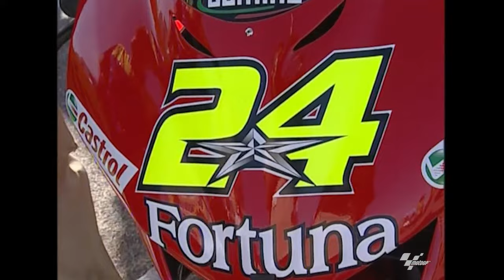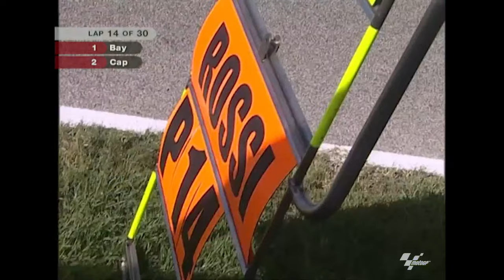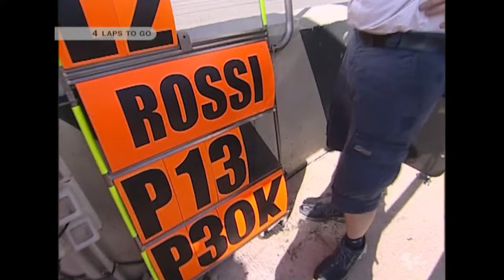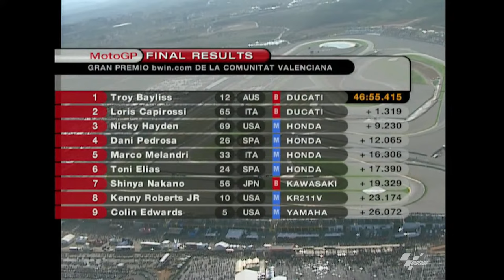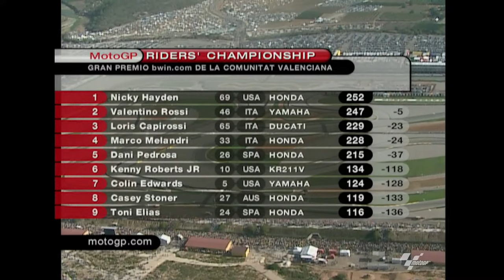MotoGP™ Full Race | 2006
A simply unforgettable season finale! 💥

Relive the dramatic 2006 ValenciaGP 🏁 where it all went down between Rossi and Hayden in one of the most iconic title deciders in MotoGP history! 🏆

Get your...